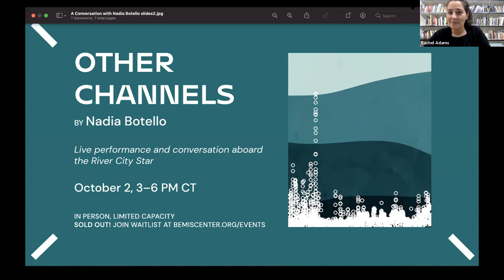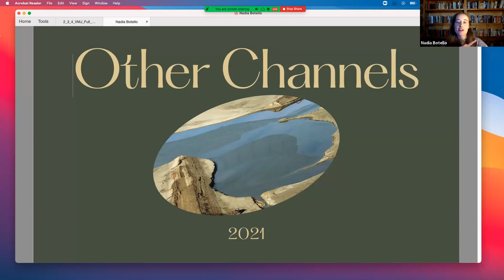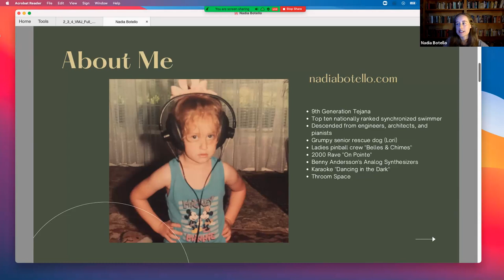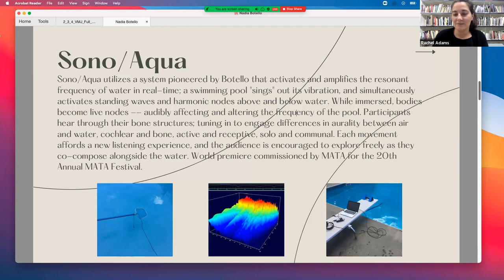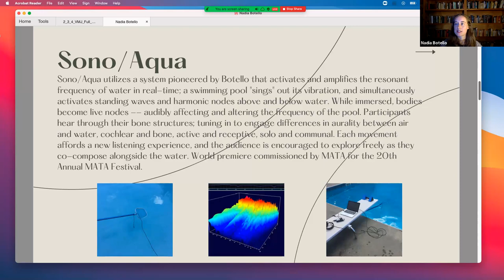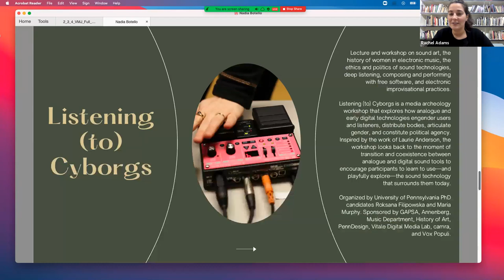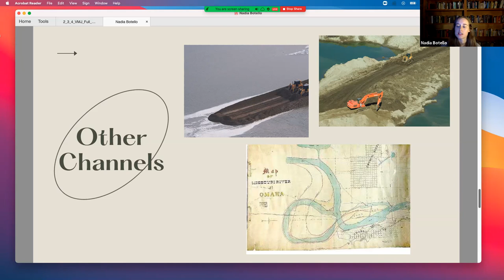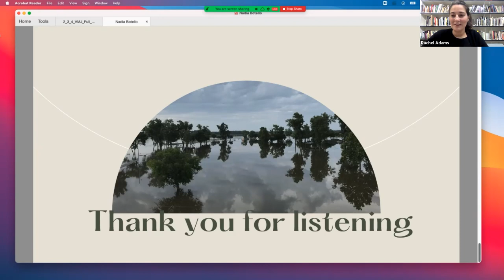A Conversation with Nadia Botello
Artist, composer, and engineer Nadio Botello speaks with Rachel Adams, Bemis Chief Curator and Director of Programs, about her work and Other Channels, a live performance and conversation aboard the River City Star on October 2, 2021.

Nadia Botello (b. 1986) is an artist, composer, and engineer based in San Antonio, TX. Her work has been exhibited and performed at MATA Festival, Nameless Sound, Clocktower, Fairmount Water Works, Flux Factory, Icebox Project Space, the Rail Park, the Arthur Ross Gallery, and James Turrell’s Skyspace Gathered Leading, among other venues. She’s lectured and developed workshops at the Philadelphia Museum of Art, Johns Hopkins University (MA), the University of Pennsylvania (MFA/PhD), and Columbia University (MFA). She has self-released two full-length albums — Saint Shë: Ska jag berätta en hemlighet? and Emerald Rd. Forthcoming is a comprehensive overview of more than a decade of unreleased materials, archived scores and sound design (film, dance, opera, new media), rare live performance recordings, and a monograph featuring essays and ephemera. As a public-interest technologist, Botello initiated a successful shift in education policy — from STEM to STEAM — across stakeholders for the City of San Antonio through her advocacy and work as Co-Lead/Tri-Chair of the Alamo STEM Ecosystem. She has further served on the Advisory Board for the City of San Antonio's Arts, Culture, and Heritage Committee; the Advisory Board for Mayor Ron Nirenberg's Smart City Challenge; as a mentor for the Women in STEM mentorship program for CAST Tech High School; and has consulted extensively for businesses and institutions on the intersection(s) of art, music, science, and technology. In addition to her studio practice, she works full-time in tech as a software engineer turned product manager at a large international consulting firm that specializes in innovation.